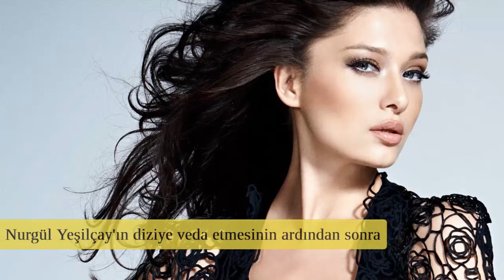Paramparça dizisinde Şükran Ovalı diziye veda mı ediyor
Size Daha İyi Hizmet Vermek İçin Katkıda Bulunun..